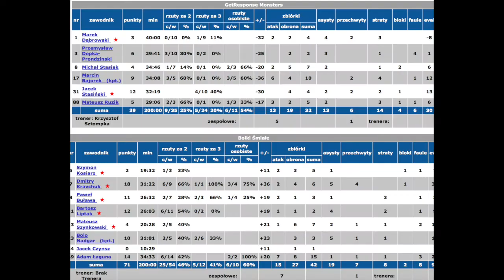CAŁY MECZ Bolki Śmiałe Get Response Monsters 2k19 3 24 3lk 3liga